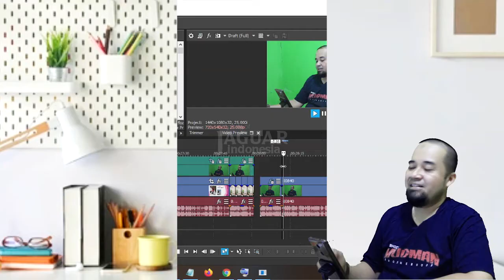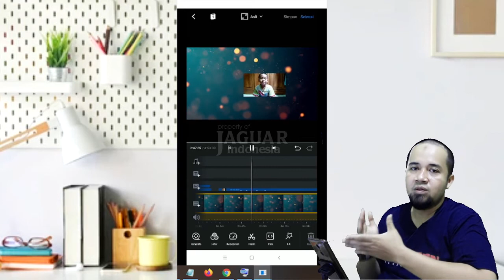cara membuat animasi video dengan keyframe di vn video editor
cara membuat animasi video dengan keyframe di vn video editorcara membuat animasi video dengan keyframe di vn video editor

Simak juga tips n trik Android lainnya di link berikut :
related dearch : tips trik android,vn video editor,tutorial vn,aplikasi vn,vn tutorial,vn video editor app,vn video editor tutorial,vn editor tutorial,vn video editing,edit video keren di vn,belajar edit video di vn,vn app,cara membuat animasi video dengan vn,vara membuat video animasi dengan vn,video animasi dengan vn video editor,video animasi dengan vn,cara membuat video animasi di vn,cara membuat video animasi dengan vn,cara membuat animasi dengan vn video editor